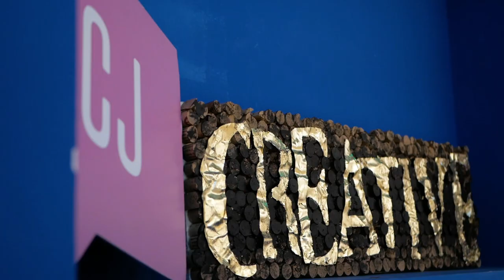Elisav Bizau: Robert Posset - musical performance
Robert Posset - musical performance

Elisav Bizau at CreativeMornings Cluj, January 2020. Free events like this one are hosted every month in dozens of cities. Discover hundreds of talks from the world's creative community